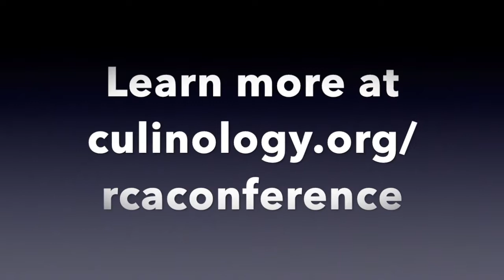Discover Your Career Path at the RCA Conference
Career Clarity: A personal diagnostic workshop for career development, is a pre-conference workshop taking place on Tuesday, April 14, one day before the conference officially begins.